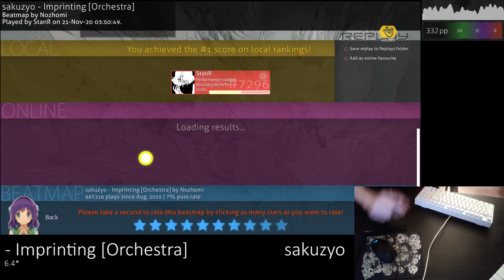sakuzyo - Imprinting [Orchestra] +HR 97.60% FC